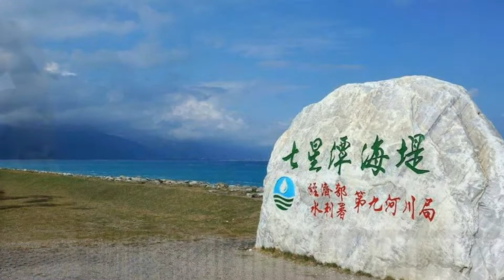《墜落》《林貝貝》抖音勁爆DJ金曲分享《DJ完整版》台灣旅遊記錄~花蓮新城七星潭海堤、Taiwan travel - Qixingtan Beach、台湾の旅行記録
♡給我一首歌曲的時間，分享我的旅遊記錄和休閒主題，以及精彩的廣場鬼步舞、曳步舞。
♡七星潭位在花蓮市區東北方的新城鄉北埔村，可取道美崙工業區，由花蓮師院（現為「國立東華大學美崙校區」）前指標前行即可到達。此地海灘呈一優美的弧形海灣，海水潔淨湛藍，黑石晶瑩剔透，在此可遠眺青山蒼鬱，公路綿延。
七星潭富有詩意的名稱，據說是位於花蓮師範學院和花蓮機場一帶，早年有零星湖泊散佈，後來因建設需要而填實。現在一般稱七星潭，是指美崙工業區和花蓮機場以北的地區，有斷層形成的海峽與優美的弧形海灣，具有豐富的自然人文景觀。在七星潭，可以遠眺清水斷崖，夜間還可以欣賞新城和崇德地區的燈火，區內更有許多景點，提供休憩和知性之旅。

《墜落》演唱：林貝貝

作詞：路柯
作曲：路柯

那讓你瘋的名字
又會再回來幾次
一點一滴地消失
一筆一畫又重拾

最貼近心的位置
每天都會痛一次
是不是瞭解我愛得剋制
所以你才放肆

你向我 不停墜落
像風點火 像魚化沫
只不過 一場花火
我們的愛一觸就破

你是我 記憶的鎖
時光越打磨 越無法掙脫
說不過 那些執著
就裝作 若無其事生活

那讓你瘋的名字
又會再回來幾次
一點一滴地消失
一筆一畫又重拾

最貼近心的位置
每天都會痛一次
所以你才放肆